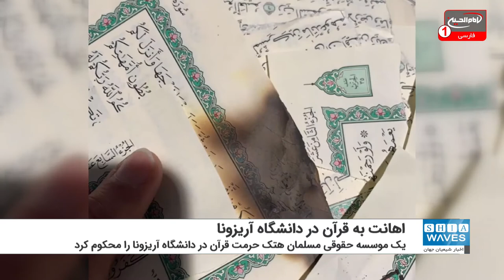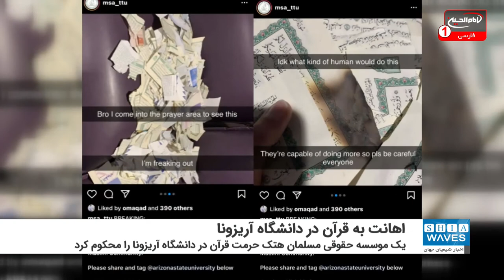درخواست تحقیق درباره قرآن‌سوزی در دانشگاه آریزونا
یک موسسه حقوقی مسلمانان ضمن محکوم کردن هتک حرمت قرآن کریم و متون اسلامی در دانشگاه آریزونا، مقامات آمریکایی را مسئول تشدید اسلام‌ستیزی در این کشور دانست.
شورای روابط آمریکایی ـ اسلامی از مقامات مجری قانون فدرال و محلی خواست درباره آتش ‌زدن قرآن کریم و برخی مطالب دینی اسلامی در نمازخانه دانشگاه آریزونا تحقیق کند.
انجمن دانشجویان مسلمان دانشگاه ایالت آریزونا در بیانیه ‌ای در اینستاگرام خود اعلام کرده این هتک حرمت و اقدام خرابکارانه هشتم دسامبر در اتاق گفتگوی بین ادیان در کتابخانه هیدن رخ داد، جایی که بسیاری از دانشجویان مسلمان در آنجا رفت و آمد می‌کنند.
این بیانیه حاکی از آن بود که نسخه‌هایی از قرآن کریم و کتب ادبیات اسلامی سوزانده و پاره شده است.
در این بیانیه بر لزوم جدی گرفتن این حادثه از سوی مقامات ایالات متحده برای اطمینان از برخورداری دانشجویان از یک محیط آموزشی ایمن تأکید شده است.
این بیانیه همچنین از مقامات و رهبران جامعه آمریکا خواسته تا علیه تشدید تعصب‌ها در سراسر این کشور که ناگزیر منجر به نفرت‌پراکنی علیه مسلمانان می‌شود، صحبت کنند.